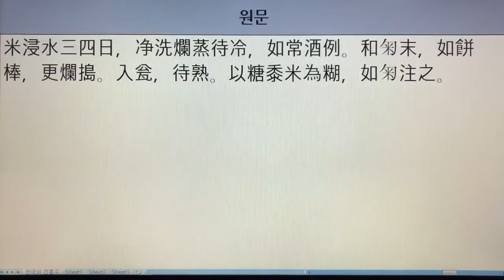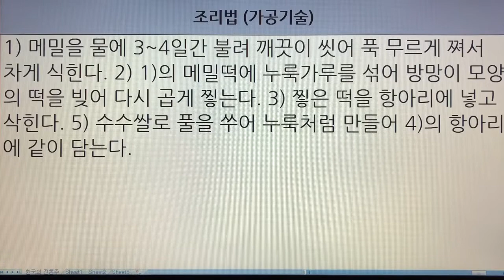한국 전통주(Korean Alcoholic Drinks) 31. 메밀술 - 산가요록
1. 전통술 커버이미지 : Korea Traditional liquor로 표시함.
  2. 이미 묶음 영상으로 올렸던 전통술 제목에는 Korea Traditional Sake로 표기함.
  3. 이번에 올리는 각각의 전통술에 대해서는 Korean Alcoholic Drinks로 표기합니다. 범위가 더 넓은 의미로 한국 알콜음료로 적용했습니다.

- 7인치 이상의 태블릿, 노트북, PC 모니터에서 시청하시길 추천드립니다.